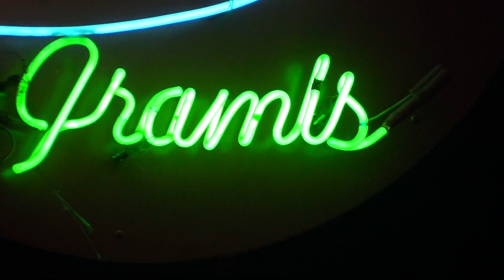Zitro Karaoke en Gramis Karaoke sabado acuerdate programa Radial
Ven a cantar la Campeonato Nacional de Karaoke 107.1 FM todos los sabados en Gramis Karaoke 107.1 fm